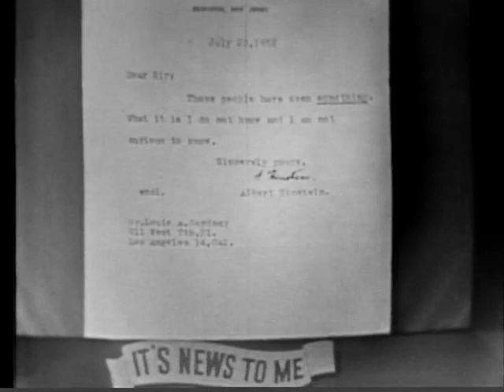IT'S NEWS TO ME with John Charles Daly (Aug 3, 1952)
An episode of "It's News To Me", another panel show hosted by John Charles Daly that ran for a little over 2 years. Three other episodes were posted to this channel a while back, which can all be found in this playlist of "WML Extras"

And now, lots of links!

Ron also does a free-form music-and-chat podcast (Full Duplex Radio) with his daughter, which is on iTunes and also